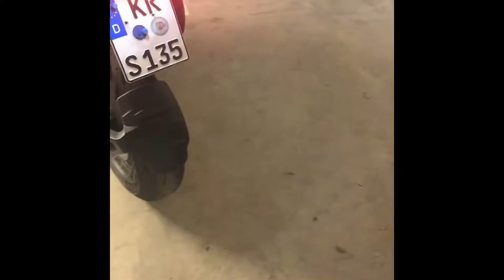BMW R1200GS 1-ая часть авария и разборка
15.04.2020